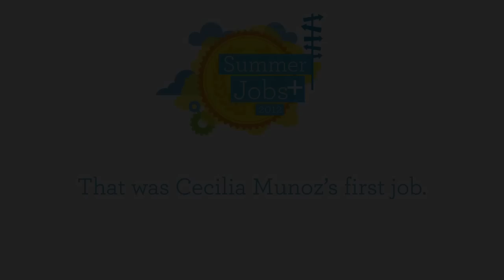My First Job: Cecilia Munoz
Director of the Domestic Policy Council, Cecilia Munoz talks about her first job, the lessons she learned and how they still apply to her work today.